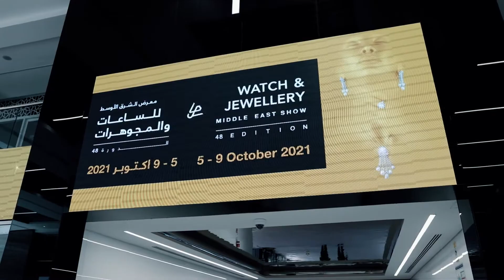Glimpses from the first day of the 48th Watch and Jewellery Middle East Show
Glimpses from the first day of the Watch and Jewellery  Middle East Show.